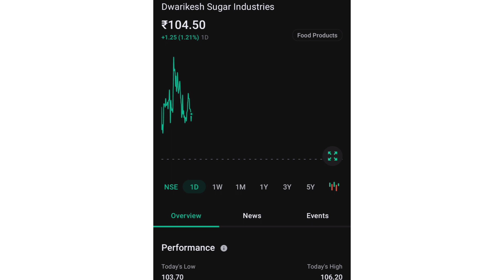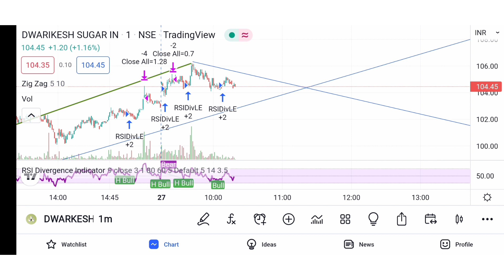Dwarikesh Sugar Industries Share latest news! DWARIKESH SUGAR Complete Technical Analysis